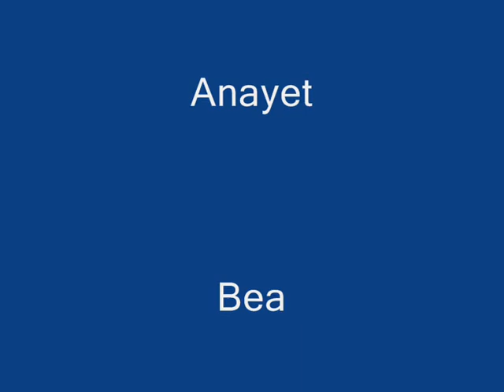Pico Cerler 2407 m.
Ascensión al Pico Cerler con esquís encuadrada en el cursillo de iniciación al Esquí de Montaña. Día nublado con la temperatura alta y la nieve primavera muy profunda, aun asi "sobrevivieron" todos los cursillistas con un buen progreso en su nivel.